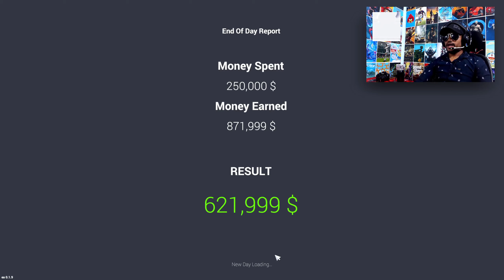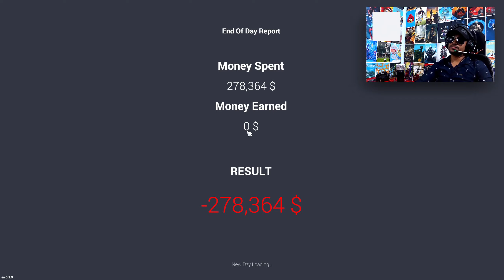I WAS LOOSE MY RACE!..